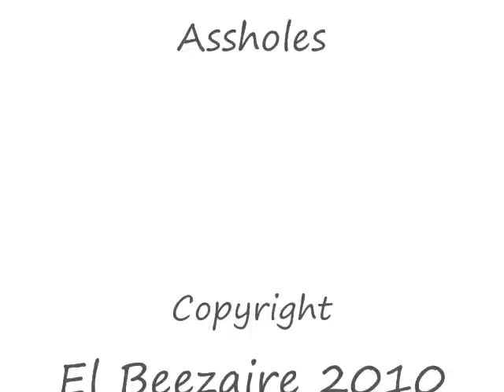Moses Fleetwood Walker.wmv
Nothing against the history books, but they are wrong.